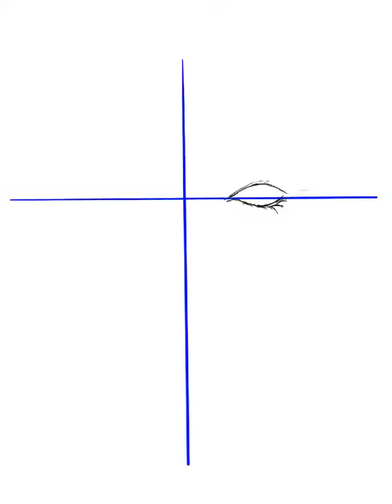Muslimah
Janganlah selalu berkata belum saatnya untuk berhijab
Menutup aurat tak butuh banyak alasan

Sebab Malaikat Izrail pun tak butuh alasan untuk mengambil nyawamu
Kapanpun dan dimanapun

Soal Hijab kamu tak akan dihukum karena tidak tahu
Tapi kamu bakal dihukum,karena tidak mau tahu
Dan akan dihukum,karena pura pura tidak tahu

Islam itu sempurna
Maka cari tahulah